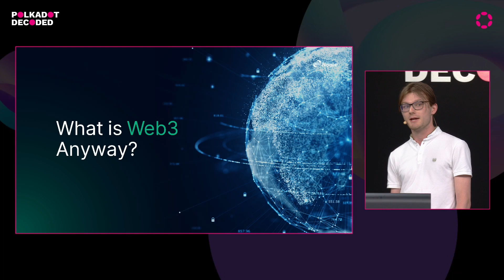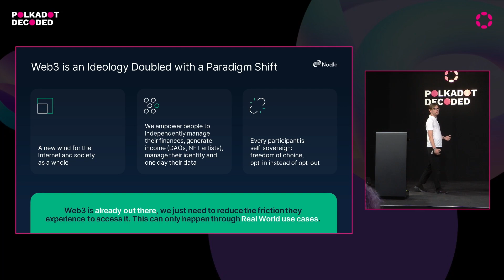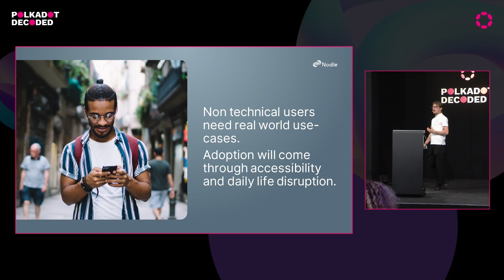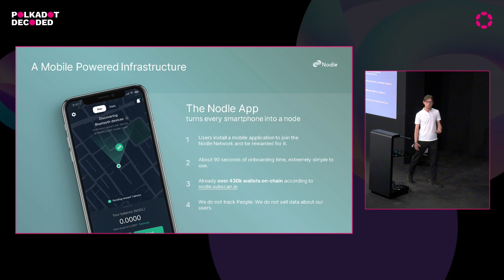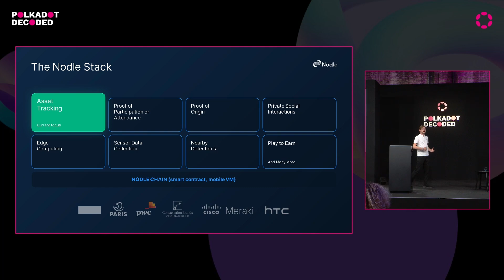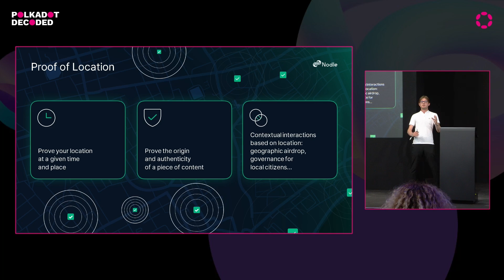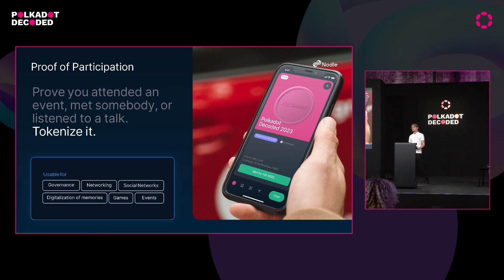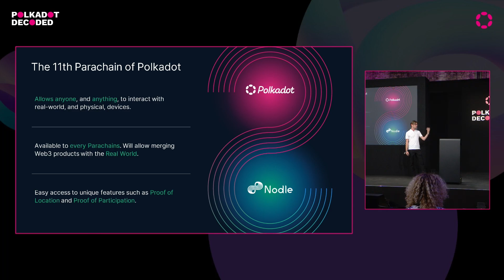Nodle: Bringing Web3 To The Real and Physical World | Polkadot Decoded 2022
Speaker: Eliott Teissonniere, Nodle.

Presentation summary:
This presentation will cover how the Nodle Parachain and Nodle Network can be used to bring Web3 innovations and protocols to the real world. Today, most Web3 applications are digital-only and do not transcend into our daily lives, we will explain how this can be changed and what it means for the ecosystem and our daily lives.